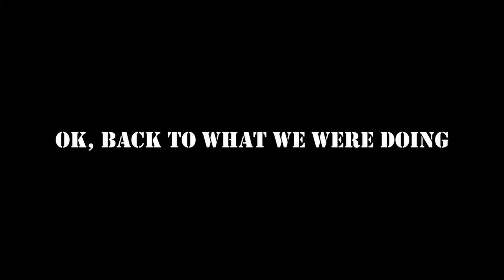REUPLOAD Body Harvest Remastered - Adam Drake HD Remodelled Preview | Titan Games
Here is the first model preview of Adam Drake, protagonist and hero of Body Harvest. This model will be used in the Body Harvest Remastered demo. The general inspiration was drawn from the original N64 Adam, leading to the overall orange armour, backpack and the iconic large visor.

 Suggestions and changes for the final release are always welcome.

Resources:

1st Gangnam Style cover: Random kid from Soundcloud